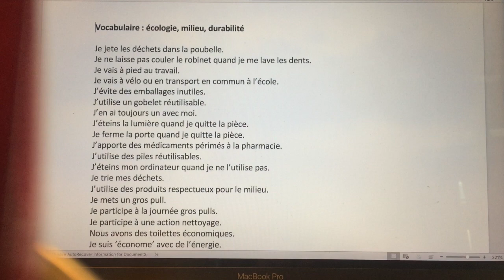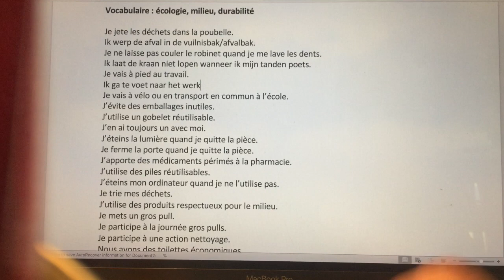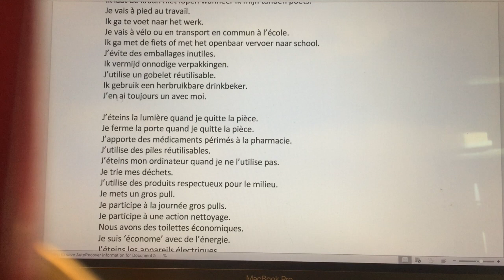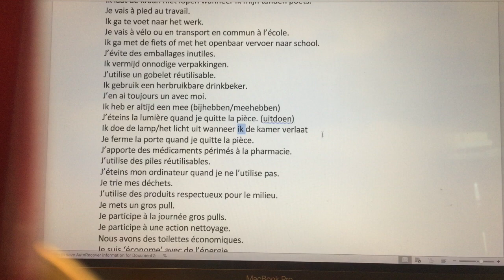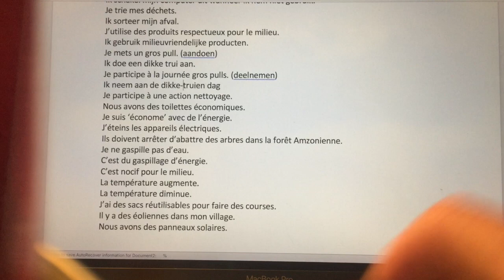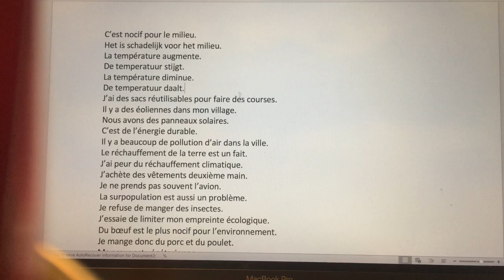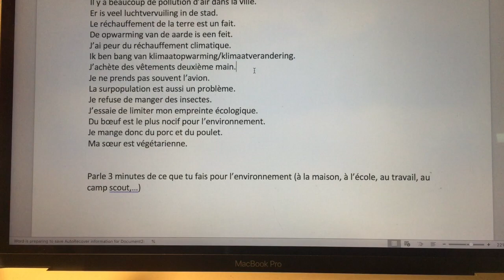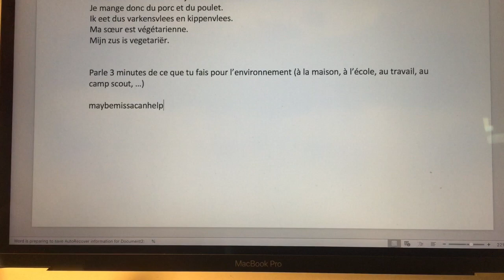178 ECOLOGIE et MILIEU vocabulaire en NL: On travaille ensemble - exercices 🌳🌿🦔🦋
Aïeeee! Grosse faute d'orthographe en français: JE JETTE et pas je jete...désolée!!! :-/
Travaillez 30 minutes avec moi pour apprendre le vocabulaire de base sur le milieu, la durabilité, l'écologie en NL
Lien vers le document: